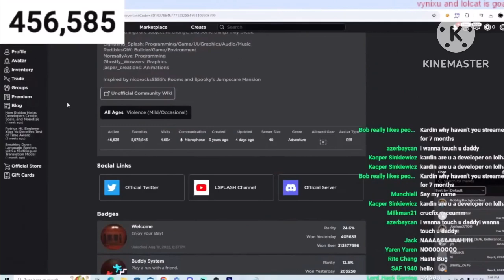The back doors glitches Early back March 30, 2024￼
By @kardinhong